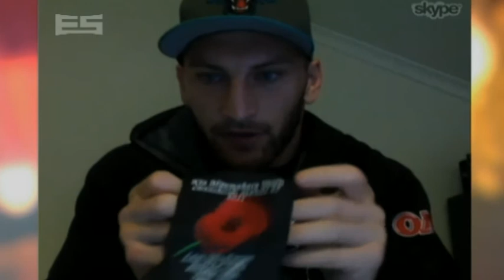Lewis Brown skype interview - The Erin Simpson Show